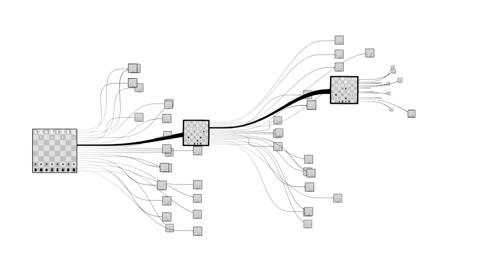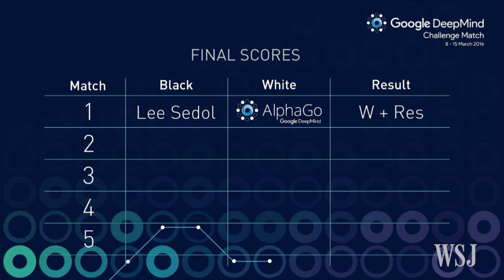Google Software Defeats Human 'Go' Champion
Google’s AlphaGo computer software beat South Korean Go champion Lee Sedol on Wednesday in the first of a five-game match between human and computer at the ancient Chinese board game.